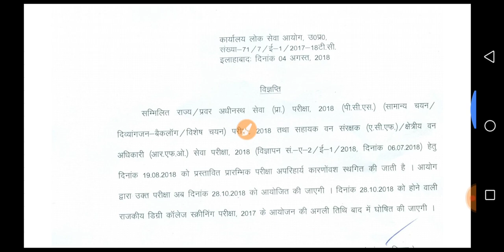up pcs 2018 cancelled //new. exam date declared Now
upsssc mock test -1( part-2) general studies (gk) for upsssc gram panchayat adhikari/ gram vikas adhikari/ yuva kalyan/ uppcl / UPPSC lt grade teacher

हैंलो दोस्तों आप सभी के लिये upsssc exam 2018 gram vikas adhikari yuva kalyan gram panchayat adhikari /uppcl /etc.

GENERAL STUDIES (gk) :-  mock test -01 दे रहे है लगातार अच्छी study के लिए new course में enrollment कर लें अभी

Vilom sabd part -2 for UPSC uppsc Ro aro ,uppsc and all compitative exam (crash course on general Hindi)

Vilom sabd part -1 for UPSC uppcs RO aro uppcs, etc.

Vakyansho ke liye ek sabd part -1 for UPSC uppsc Ro aro ,uppcs etc.

Vakyansho ke liye ek sabd part -2 UPSC,uppsc Ro aro ,uppcs, etc

संज्ञा (हिंदी व्याकरण) for UPSC uppcs uppsc Ro aro and all competitive exam by ABHINAV SINGH

Sandhi-2 for UPSC UPPSC ro aro,uppcs and all competitive exam by ABHINAV SINGH

Sandhi -3 for UPSC uppcs RO aro uppcs and all competitive exam by ABHINAV SINGH

लिंग ( हिन्दी व्याकरण ) for UPSC uppsc Ro aro uppcs and all competitive exams by ABHINAV SINGH

सर्वनाम ( हिन्दी व्याकरण ) for UPSC uppsc Ro aro uppcs and all competitive exam by ABHINAV SINGH

पर्यायवाची शब्द part -1 for UPSC uppsc Ro aro uppcs and all compitative exam by ABHINAV SINGH

पर्यायवाची part -2 for UPSC uppsc Ro aro uppcs and all competitive exam by ABHINAV SINGH

पर्यायवाची -3 for UPSC uppsc Ro aro uppcs and all competitive exam by ABHINAV SINGH

विशेषण part -1 (हिन्दी व्याकरण) for UPSC uppsc Ro aro uppcs and all competitive exam by ABHINAV SINGH